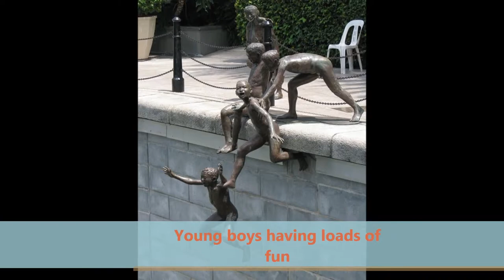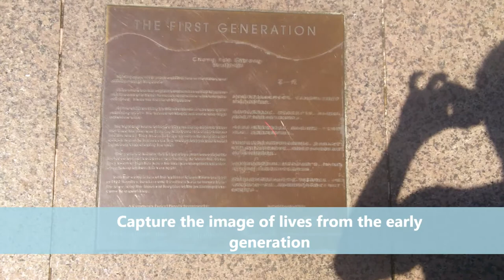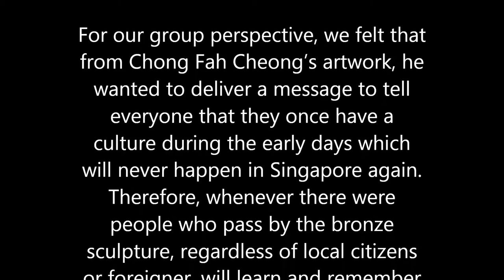Appreciating artwork T02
Lecturer: Shirley Lim

Done by:Wilson Ng Wei Sheng, Koh Swee Sheng, Eugene Tan Ping Hong